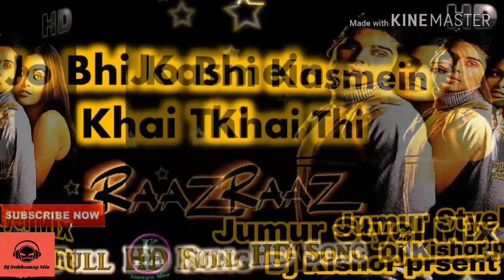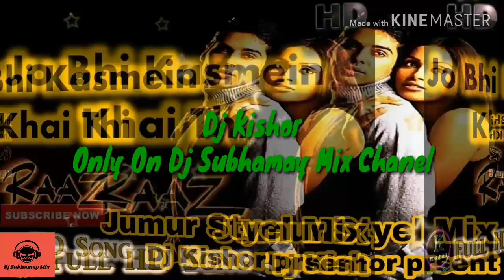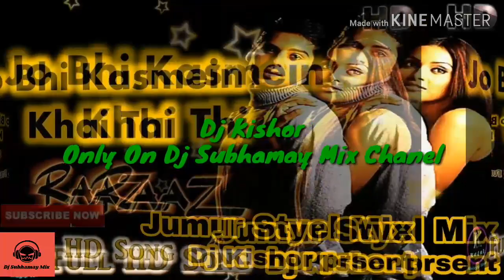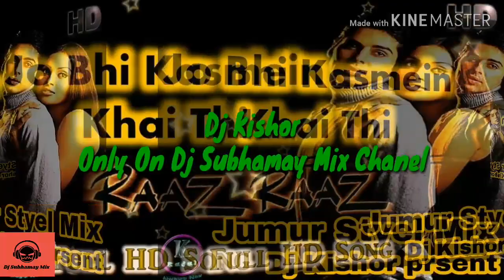Jo Bhi Kasmein khai thi humne || (Jhumur styel Mix)||Mix By dj Kishor Only on dj subhamay mix chanel